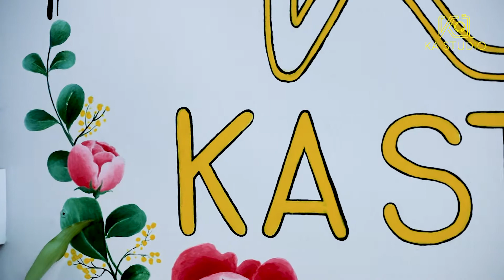Concept Chụp Ảnh Beauty Với Đèn Màu Quyến Rũ | KA STUDIO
💞CHÀO MỪNG BẠN ĐẾN VỚI KÊNH YOUTUBE CỦA KA STUDIO !
👉Ka Studio là một trong những Studio hàng đầu tại TP. Hồ Chí Minh , được các Boss của nhiều thương hiệu mỹ phẩm tin tưởng và lựa chọn.
👉Với ekip chuyên nghiệp từ Makeup , Stylist, photographer, photoshop đều không thuê ngoài nhằm đảm bảo chất lượng hình ảnh tốt nhất cho khách hàng.
👉Nhiệt tình và Chu đáo luôn là phương châm hàng đầu tại ka studio !
🔜CONTACT WITH ME
Địa chỉ: 73 Tân Sơn Nhì, Tân Phú, TPHCM
💢KA STUDIO
 📸 CHỤP ẢNH :
✅Beauty
✅Chụp ảnh phong cách doanh nhân
✅Chụp ảnh quảng cáo sản phẩm
✅Chụp ảnh với concept nghệ thuật

🎥QUAY VIDEO MARKETING :
✅Video review mỹ phẩm
✅Video giới thiệu dịch vụ kinh doanh
✅Video liệu trình cho Spa